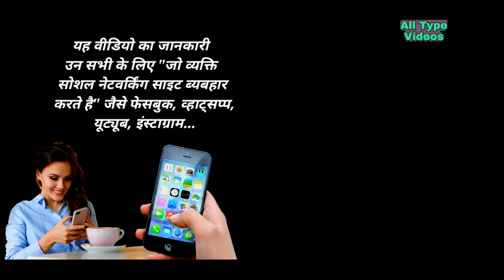Attention Social Network User | Don't Share Anything | Crime Prevention Council of INDIA | India Gov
Attention Social Network User | Don't Share Anything | Crime Prevention Council of INDIA | India Govt

Attention all social networking user:
This video's information is for everyone who uses "social networking sites" like Facebook, WhatsApp, YouTube, Instagram ...ETC
Don't trying to share/Viral anything like Indian politics Photo and videos till the end Election 2019